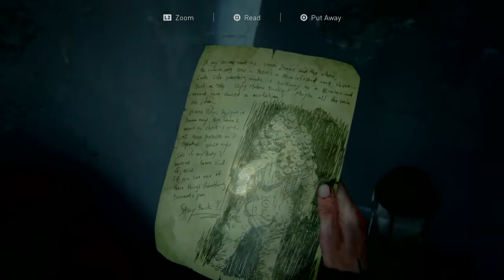The Last of Us Part II PS4 No Commentary Lets Play Part 54 - Safe Cracking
Starting with a new let's play series and this time it is Last of Us Part II. This is the Part 54 of my The Last of Us Part II PS4 No Commentary Lets Play.

This series will consist of Last of Us Part II Review, Last of Us Part II Single Player Story, Last of Us Part II Ellie Gameplay, Last of Us Part II Abby Gameplay, Last of Us Part II Ending, Last of Us Part II Cutscenes.